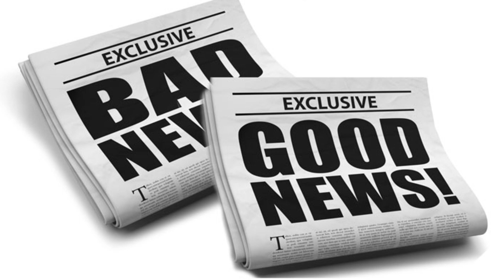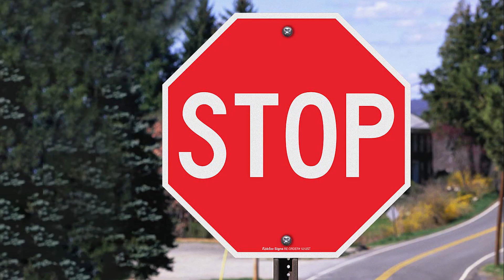Corner DJ Presents: Welcome To My Channel!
All the latest happenings and doings here at the Corner DJ channel.